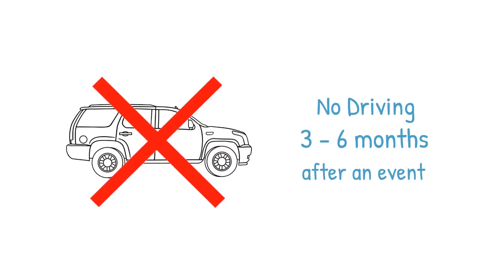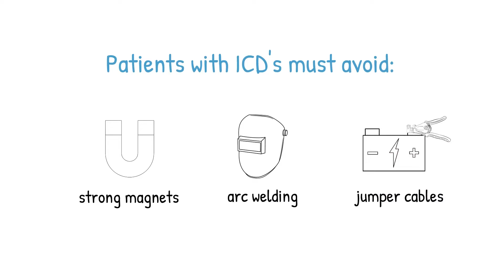Living with an Implantable Defibrillator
Presented by Dr. Denis Roy